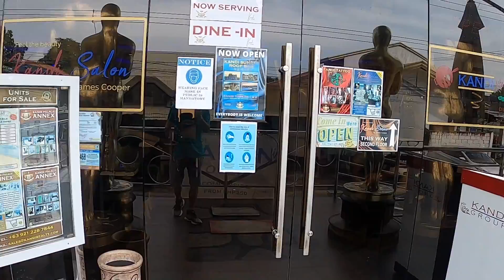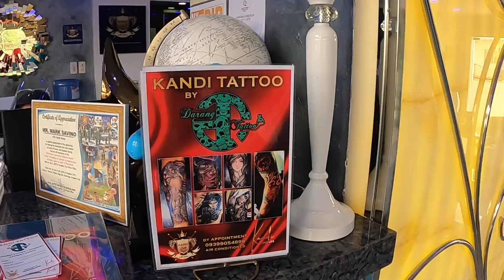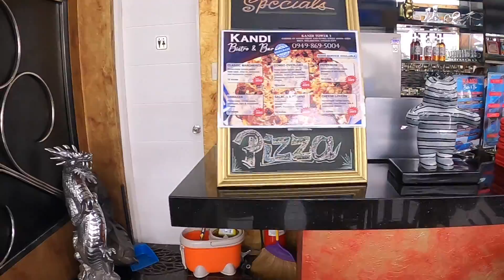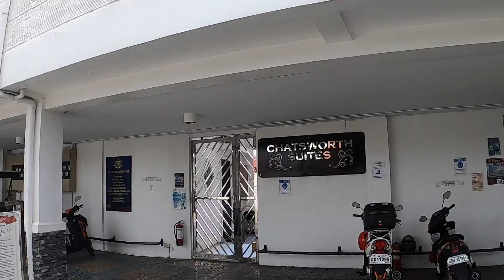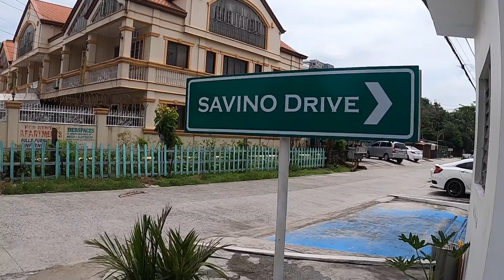REMEMBER WHEN - SCORE BIRDS POOL PARTY & BREAKFAST AT KANDI TOWERS : ANGELES CITY, PHILIPPINES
A subscriber told me to go have breakfast at Kandi Towers and try the breakfast sandwich. So Lot and I had breakfast today at Kandi Towers and the breakfast sandwich was very good. Also I came across some old footage of Score Birds Pool Party that hey use to have every Saturday afternoon and thought I would share it.

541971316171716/